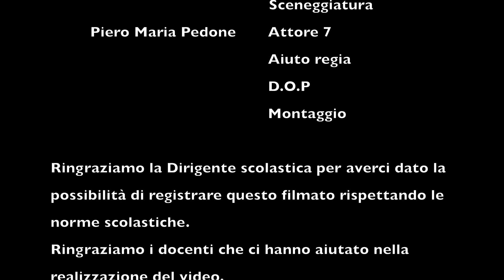Start-up "ForAsk"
Titolo progetto: Start-up “ForAsk”
Nome partecipanti: CLASSE 4^ ASQ i cui Alunni sono Alija Albin, Bidolli Filippo, Coccia Eliseo, Coccia
Veronica, Corbellini Anastasia, Dejvi Isaj, Gaspari Sonia, Iacopini Elisa, Marinangeli Filippo, Pedone Piero
Maria, Pieragostini Luca, Pirrottina Nicola, Recchioni Federico, Xing Kangjie.
(facoltativo: eventuale indirizzo Instagram)
Istituto Scolastico: Liceo Scientifico ‘Temistocle Calzecchi Onesti’, Via dei Mille, 2- Fermo
Discipline di riferimento: ‘Scienze giuridiche ed economiche’, ‘Storia, Filosofia, Project Work’.
Docenti coinvolti: Santarelli M. Adriana, Di Cintio Emanuela.
Azienda partner: ‘Salumificio Ciriaci s.r.l.’.
Area aziendale nell’ambito del quale è stato sviluppato il progetto: Enogastronomica.
Referente aziendale: Dott. Scendoni Paolo

1) Oggetto dell’elaborato:
Il nostro elaborato consiste nella creazione di una start-up che propone un servizio di e-commerce.
Attraverso una piattaforma web offriremo una vetrina per le imprese del luogo che vogliono sponsorizzare
eventi e degustazioni di prodotti enogastronomici tipici del territorio.
2) Obiettivo aziendale:
Sintonizzare le esigenze aziendali con quelle degli studenti; sviluppare nuovi metodi di produrre valore
rispetto a quelli già noti.
3) Obiettivo didattico:
Riuscire, attraverso la realizzazione del nostro progetto, ad incrementare l’abilità di collaborazione
interpersonale e le conoscenze in campo economico e manageriale.

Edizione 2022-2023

2

4) Presentazione:
*In allegato alla mail il business plan della start-up e la presentazione della stessa, entrambi in formato PDF.
5) Metodologia di lavoro:
L’organizzazione si è svolta tramite la suddivisione della classe in vari gruppi per velocizzare il lavoro ed
attribuire a ciascuno di noi aspetti particolari da approfondire e dettagliare. Abbiamo utilizzato diversi
strumenti: documenti word, presentazioni PowerPoint e applicazioni di web site making. Utilissima è stata la
collaborazione con l’azienda ‘Salumificio Ciriaci s.r.l.’ che, attraverso incontri presso il nostro Liceo e con una
visita guidata in azienda, ci ha consentito di conoscere concretamente una delle realtà più importanti del
nostro territorio e di prendere spunti per lo svolgimento del piano di lavoro. Fondamentale il supporto del
professore Cucculelli Marco dell’Università Politecnica delle Marche che, oltre alla revisione in itinere e finale

dell’elaborato, ci ha fornito preziosi suggerimenti ed input per definire, in particolare, gli aspetti tecnico-
economici del nostro progetto.

6) Risultati ottenuti:
Il Project work ci ha consentito di acquisire competenze e conoscenze in ambito economico, legale,
manageriale e nel lavoro di gruppo. Sviluppando e seguendo con attenzione le diverse fasi della
progettazione siamo riusciti a realizzare un business plan finalizzato all’avvio di una start-up competitiva ed
innovativa sul mercato.
7) Individuazione dei problemi:
Inizialmente abbiamo riscontrato qualche difficoltà nella scelta della tematica da affrontare ma grazie al
confronto guidato in classe siamo riusciti a pervenire all’idea di una start-up che potesse, allo stesso tempo,
essere vicino ai nostri interessi e rispondere alle esigenze del mercato. Durante lo sviluppo del progetto ci
sono stati momenti di incertezza ma il lavoro costante di monitoraggio e revisione ci ha permesso di
raggiungere il risultato che ci eravamo prefissati cioè quello di comprendere gli step necessari, per passare
dalla fase dell’idea a quella di iniziativa economica e commerciale, proponendo una start-up in cui crediamo
e che ci ha particolarmente appassionati e motivati.